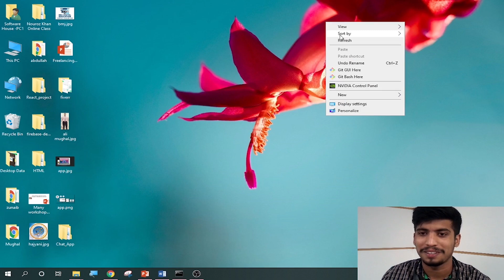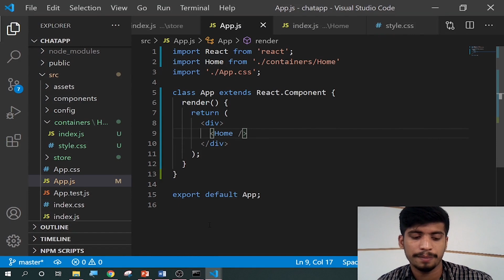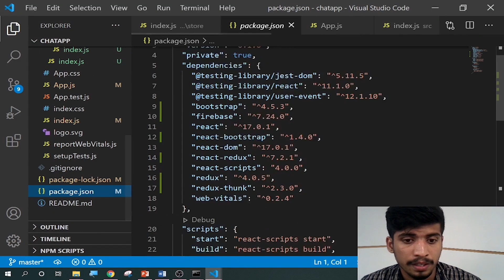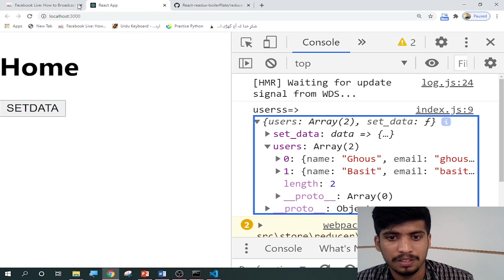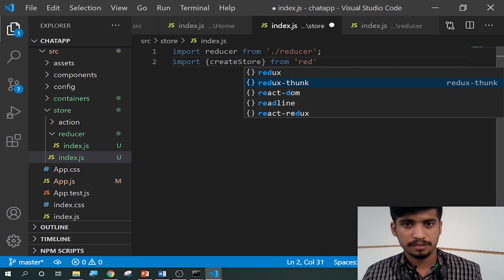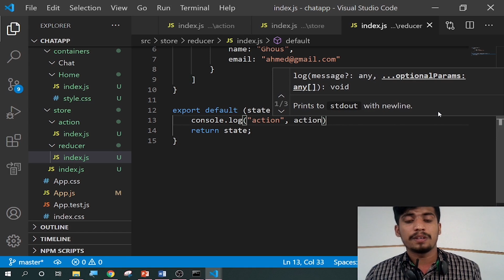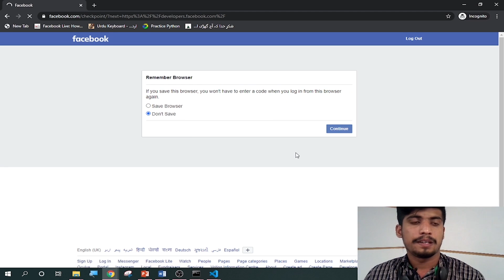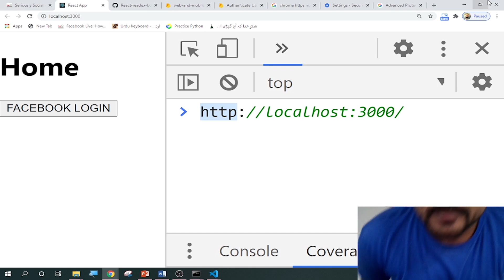Web & Mobile Hybrid App Development Class # 31 in Urdu/Hindi | Redux in detail | Intro to ChatApp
Lecture # 31

Covers:

1) Redux in Detail
2) Intro to ChatApp